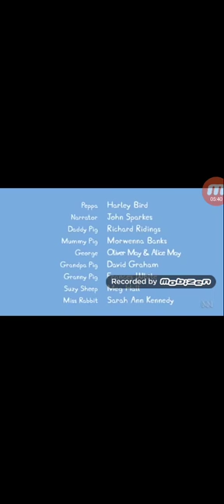Peppa pig unrated episode 167 fucking garden games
I dont own peppa pig